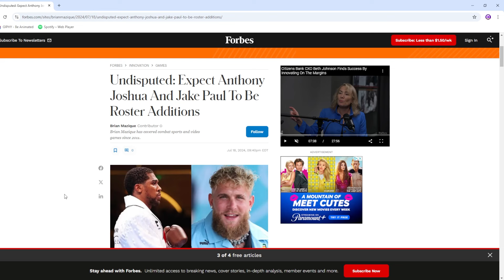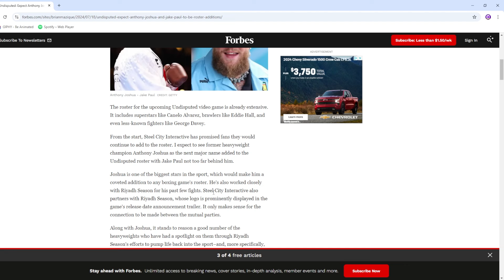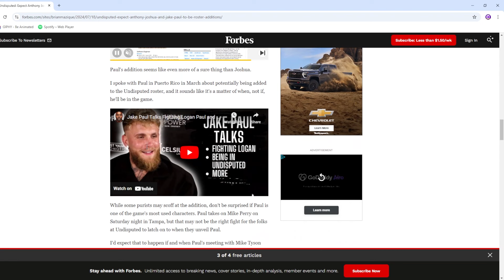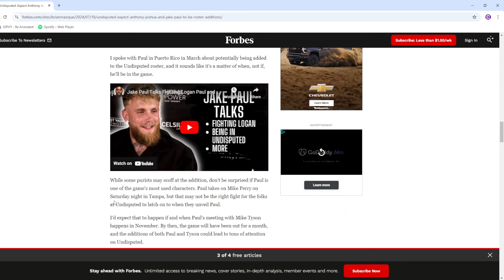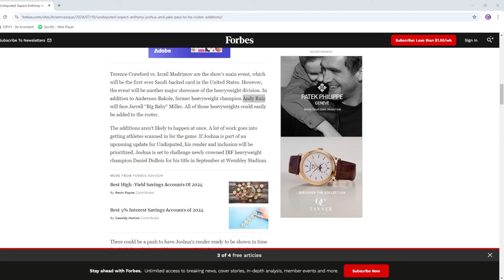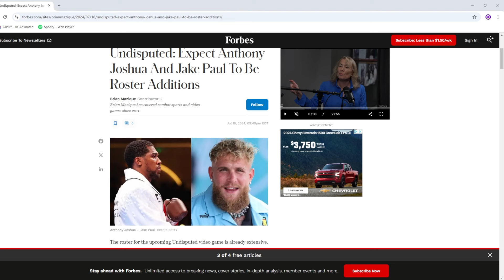These 2 Boxing ICONS Will Be Added As New Fighters To Undisputed!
Undisputed is an upcoming boxing video game developed by Steel City Interactive and published by Deep Silver. The game is scheduled to be released on October 11, 2024 for PlayStation 5, Xbox Series X/S and PC. Undisputed was announced in April 2020 as eSports Boxing Club before it was renamed in September 2022.